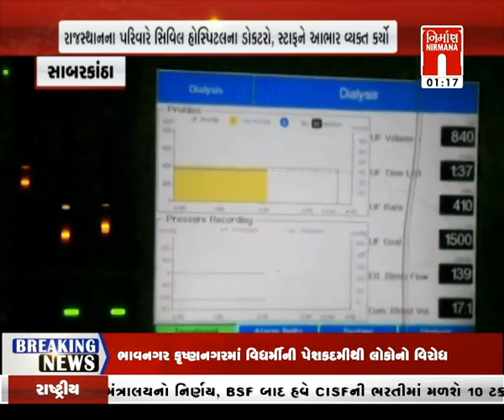Sabarkantha : GMERS સિવિલ હોસ્પિટલમાં પીડિયાટ્રિક ડાયાલિસિસ બેડની સુવિધા । nirmananews